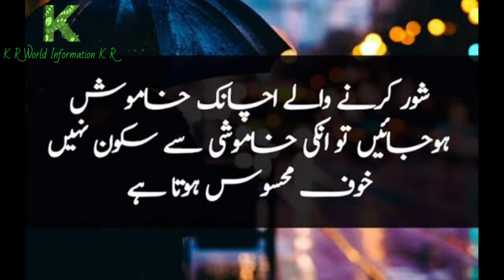Sachi Batean Kaam ki Bataen